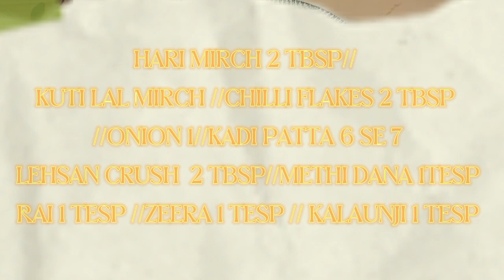Kadhi Pakora Recipe || Delhi walon ki KADHI || How to make KADHI RECIPE in Urdu || by ANUM ADNAN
Ingredients
Onion
Dahi
Basan
Pissi Lal mirchen
Haldi
Salt

Kardhi pakora k ingredients:

Piyaz
Basan
zeera
Kutti Lal mirchen

Tarkey K ingredients:

Sabud laalmirchen
Methi dana
Rai
Zeera
Piyaz
Kalaunji
Kari Patta